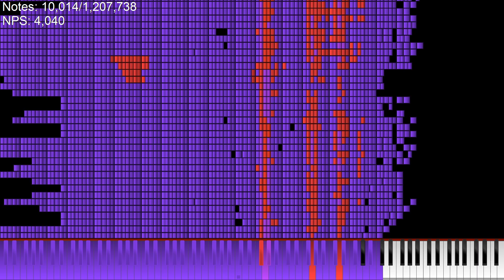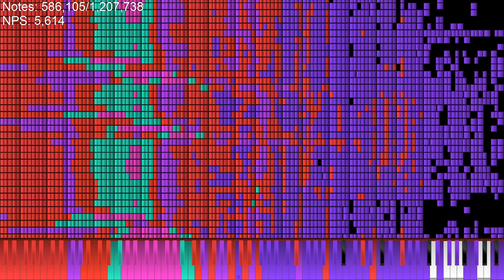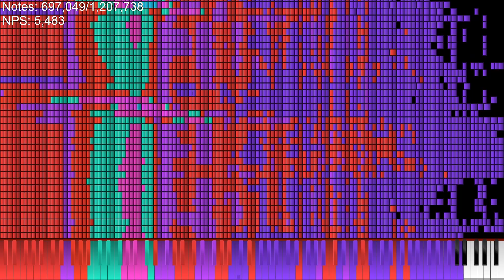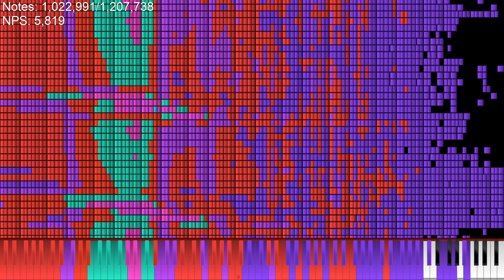Starboy but the audio is MIDI